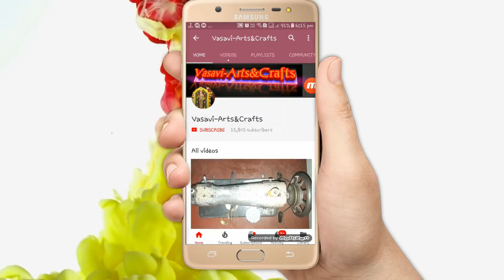Easy blouse cutting and stitching in Telugu